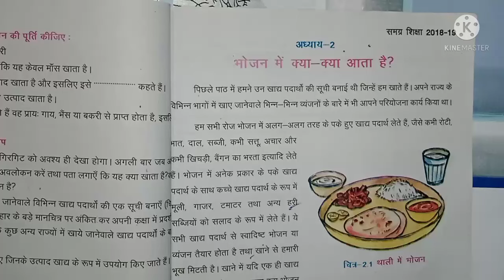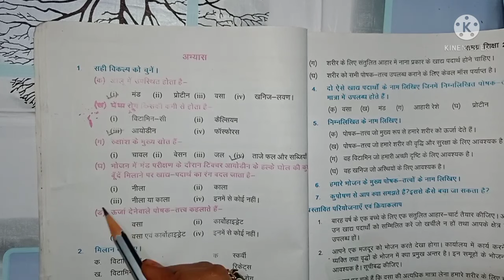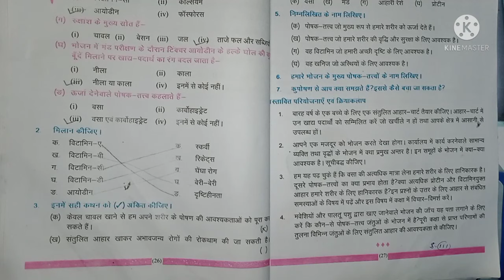class 6 science chapter 2 कक्षा 6 विज्ञान अध्याय 2 question solution 6 class vigyan adhyay 2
कक्षा 6 विज्ञान अध्याय 2
विज्ञानं कक्षा 6 अध्याय 2
class 6 science chapter 2
6 class science chapter 2
6 class science lesson 2
6 class science adhyay 2
class 6 vigyan lesson 2
class 6 vigyan chapter 2
class 6 vigyan adhyay 2
6 class vigyan lesson 2
6 class vigyan chapter 2
6 class vigyan adhyay 2
vigyan class 6 lesson 2
vigyan class 6 chapter 2
vigyan class 6 adhyay 2
science class 6 chapter 2
science class 6 lesson 2
science class 6 adhyay 2